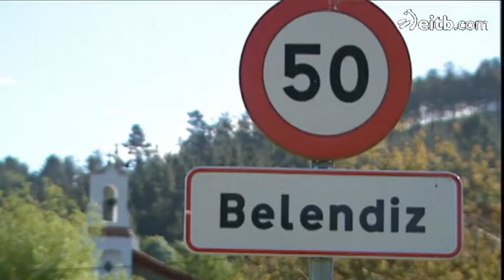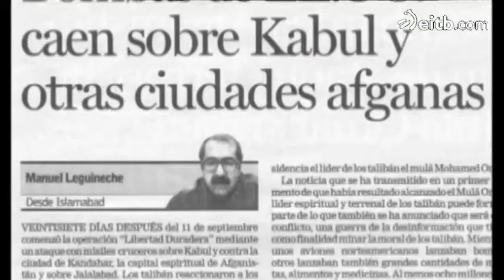Fallece el periodista vizcaíno Manu Leguineche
El periodista vizcaíno Manu Leguineche ha fallecido a los 72 años en Madrid. Nació en Arrazua (Bizkaia) en 1941 y se convirtió en un maestro para varias generaciones de periodistas.